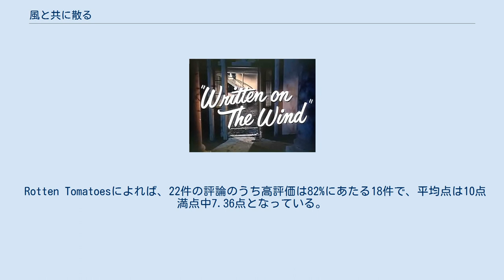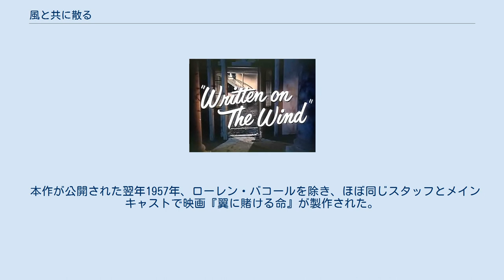風と共に散る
予告編から 『風と共に散る』（かぜとともにちる、Written on the Wind）は、1956年のアメリカ合衆国の恋愛映画。
 監督はダグラス・サーク、出演はロック・ハドソンとローレン・バコール、ロバート・スタック、ドロシー・マローンなど。
 原作はロバート・ワイルダーの1946年の小説『Written on the Wind』で、石油会社の社員、その親友の若社長、若社長の妻、若社長の妹の4人が織りなす四角関係を描いたメロドラマである。
 ミッチとカイルは幼馴染の親友である。
カイルは石油会社の御曹司で、知り合ったルーシーに求婚して結婚する。
だがミッチはルーシーに恋していた。
カイルはアルコール中毒で、医者から、子供ができる望みは少ないと言われ絶望する。
カイルの妹のマリリーはミッチに恋しているが受け入れられず、あばずれと言われるような生活をしている。
カイルは妻とミッチの不倫を疑うが、ルーシーは妊娠し、カイルにそのことを告げるが、カイルは信じず、ミッチの子供ではないかと言い、ルーシーを殴る。
ミッチはカイルを殴って屋舗から追い出す。
ルーシーは流産していた。
カイルは戻ってきて、拳銃を向けてミッチを殺そうとし、マリリーが止めに入るが、銃が暴発してカイルは死んでしまう。
マリリーはミッチに、結婚してくれたらあなたに有利に証言すると言うがミッチは拒む。
多くの人が、ミッチがカイルを殺すと言っていたと証言するが、最後に登壇したマリリーは、真実を話すのであった。
 本作が公開された翌年1957年、ローレン・バコールを除き、ほぼ同じスタッフとメインキャストで映画『翼に賭ける命』が製作された。